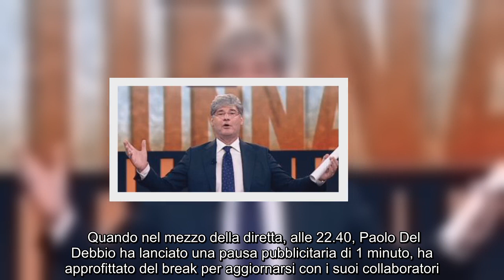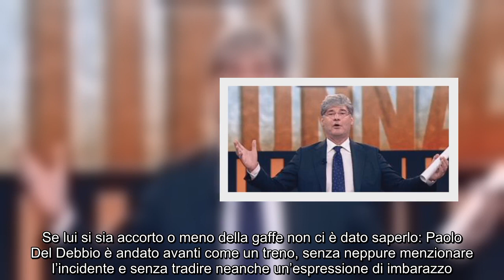✅ Paolo Del Debbio fuorionda sclera: "Non mi rompete i cogl..."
✍   Quando anche un professionista come lui scivola e fa una gaffe come questa, ci ricordiamo che davvero le insidie della diretta sono infinite. Paolo Del Debbio, conduttore e giornalista concreto, forte e sarcastico, nell’ultima puntata di “Dritto e Rovescio” è stato protagonista di una bella papera che sta facendo il giro del web.    Quando nel mezzo della diretta, alle 22.40, Paolo Del Debbio ha lanciato una pausa pubblicitaria di 1 minuto, ha approfittato del break per aggiornarsi con i suoi collaboratori. Niente di insolito, fin qui. Ridiscutere la scaletta, ripassare gli argomenti, fare mente locale. Nella fretta dei tempi televisivi, il giornalista ha concluso così: “Va bene così, va benissimo così. Non mi rompete i coglioni”. Evidentemente il conduttore non sapeva di essere tornato in onda.   “Sei in onda Paolo!” lo ha ammonito subito la regia fuori campo, prima che la situazione peggiorasse. Se lui si sia accorto o meno della gaffe non ci è dato saperlo: Paolo Del Debbio è anda ...